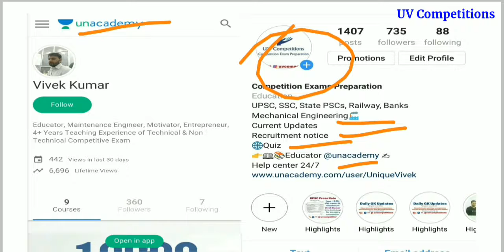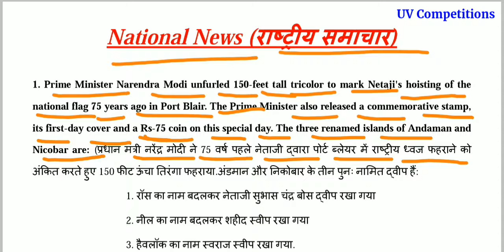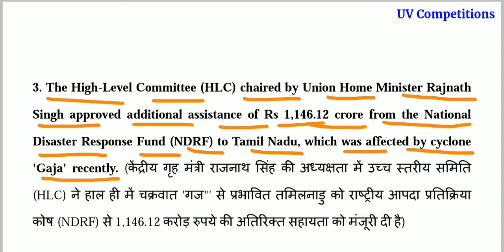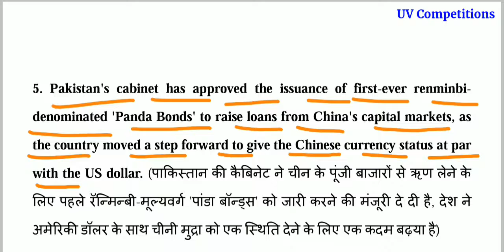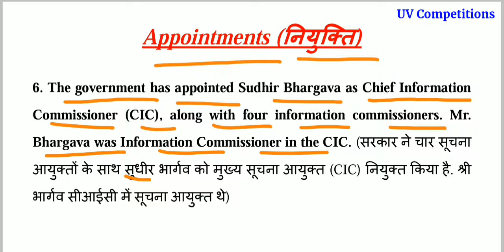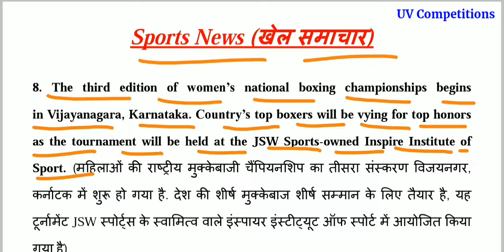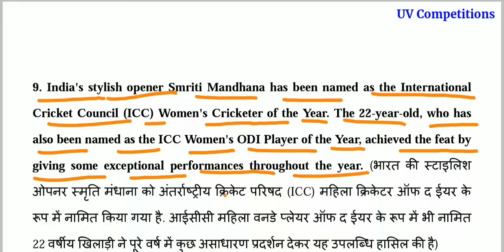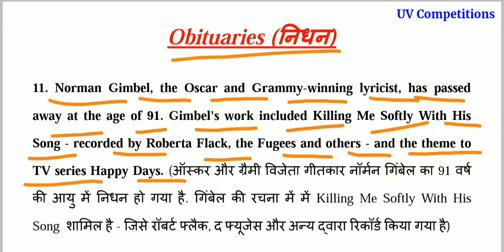Current Affairs GK updates 01 January 2019 in Hindi & English for UPSC, SSC, Banks Exams